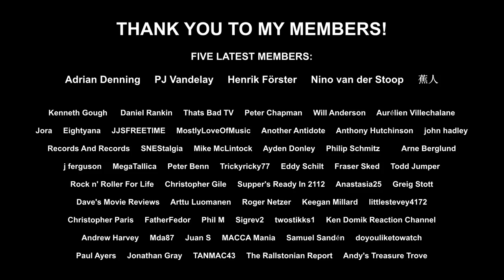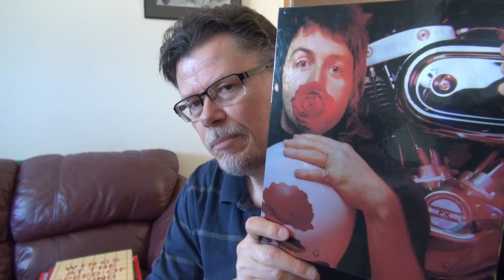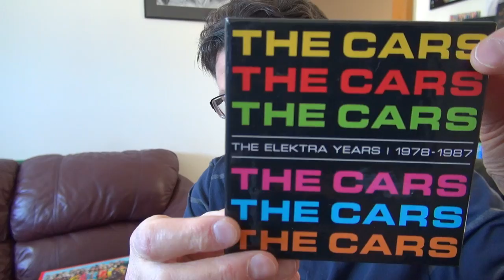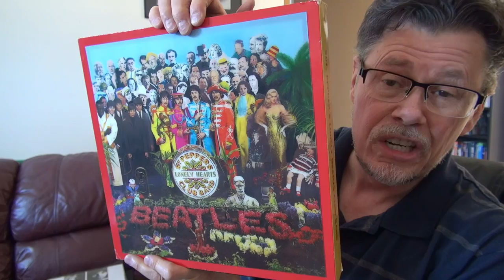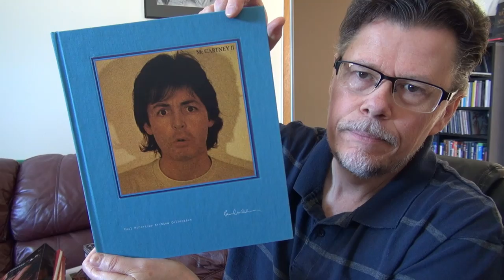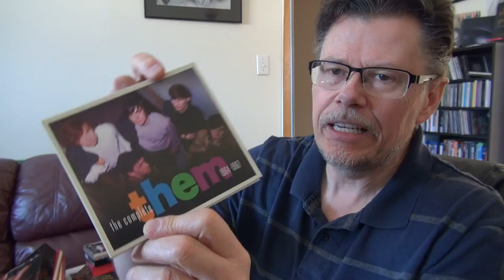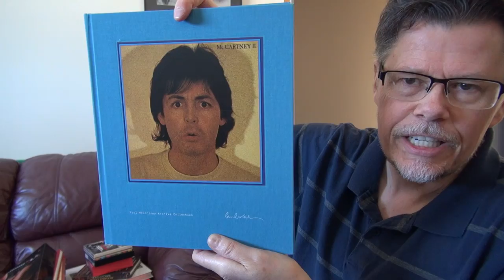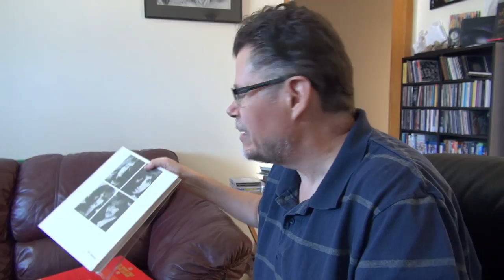CLASSIC ROCK BOX SETS - WHICH STACK WOULD YOU CHOOSE?